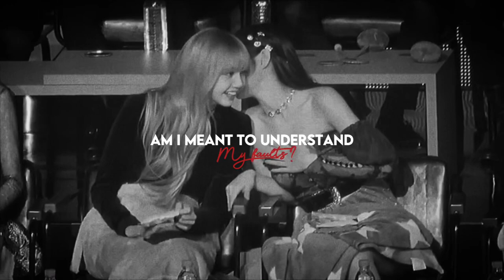Jennie & Lisa | Pluto projector | JENLISA FMV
Song : Pluto projector by ​⁠@RexOrangeCounty

The first verse of the song represents Lisa’s point of view, she is wondering if she’s protecting Jennie the way she should be protected and if she’s enough for Jennie, she is also wondering if the fame and success is worth it.

The second verse represents Jennie’s point of view, she always feels at home when she’s around Lisa and she still feels like a teenager when she’s around her, she’s also wondering if she’ll ever understand herself and learn from her faults.

The chorus and the bridge shows that Jennie thinks that lisa understands her more than anyone and she’s hoping she will do the same once she’s mature (old) enough and she hopes that she will get better at expressing herself and opening up.

The outro simply shows that both Jennie and Lisa are hoping that they will stay together forever and that they both know each other’s deepest secrets.

THIS IS A POV FAN MADE MUSIC VIDEO !